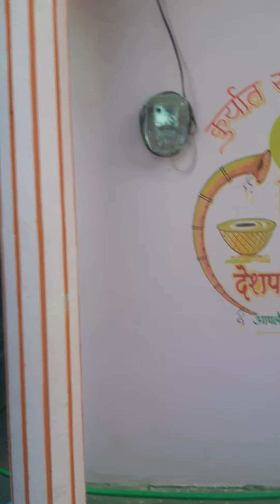22 August 2021